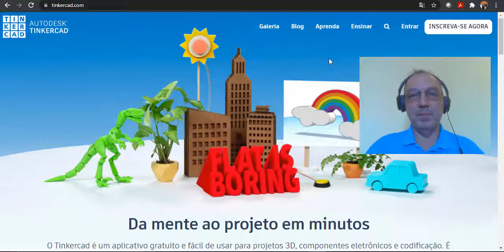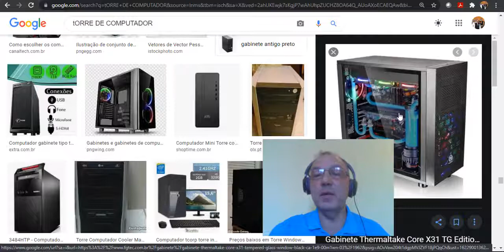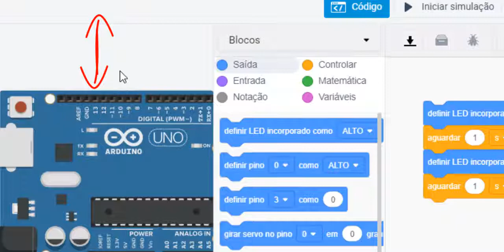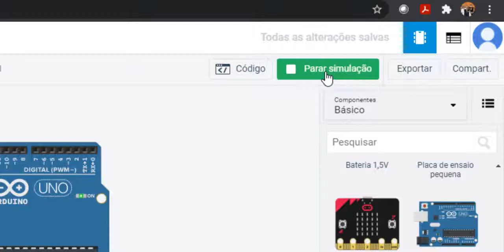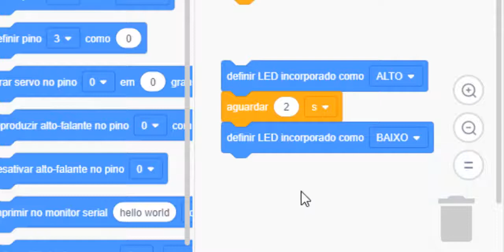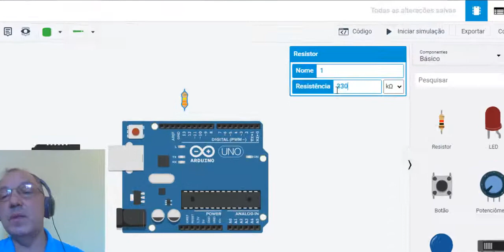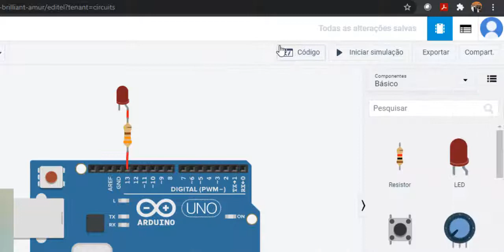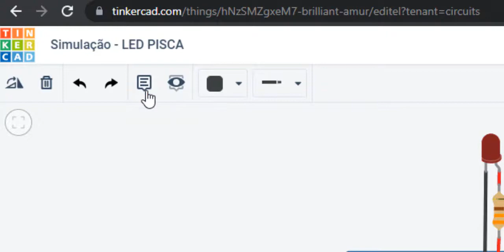Princípios de Automação com Arduino para Eletricistas - 03 - Exemplo 01 - Tinkercad - PISCA LED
Princípios de Automação com Arduino para Eletricistas - 03
Exemplo 01 - Tinkercad - Pisca LED